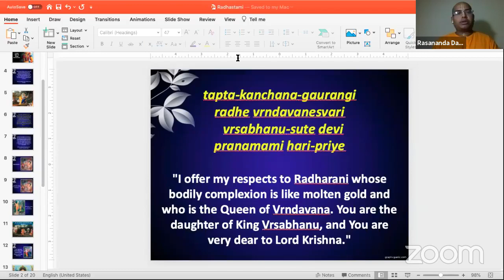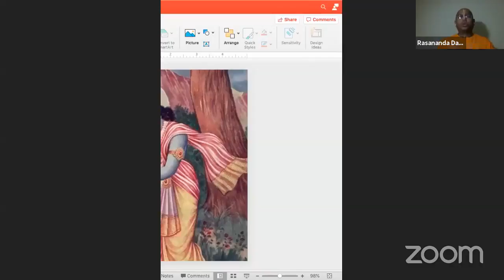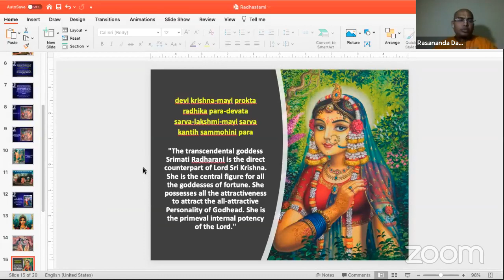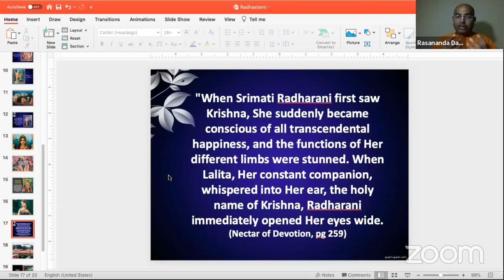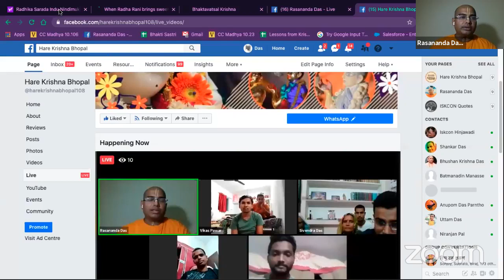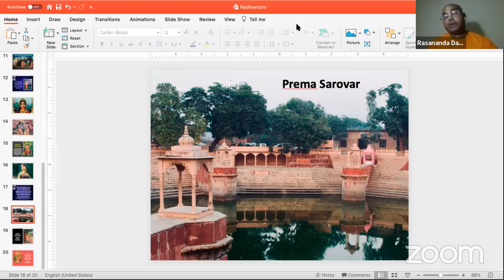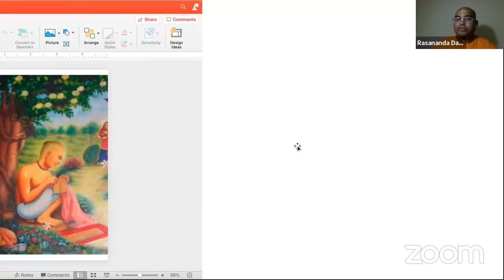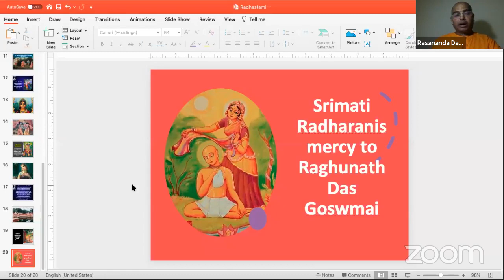Glories of Srimati Radharani || श्रीमती राधारानी की गुण-महिमा (Part 3) By Rasananda Das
Glories of Srimati Radharani
|| श्रीमती राधारानी की गुण-महिमा (Part 3)
By Rasananda Das